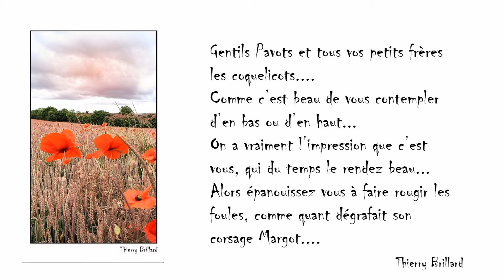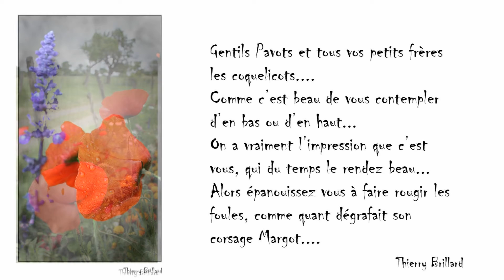Life réalisateur Thierry Brillard Compositeur Laurent Rommelaere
Pour ce 14 juillet 2013
Soyons fier de notre nation alors du Bleu du blanc du rouge...
Et retenons ici le Rouge comme la vie ...symbolisée par les coquelicots